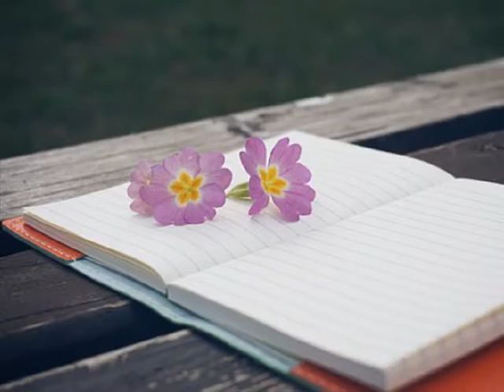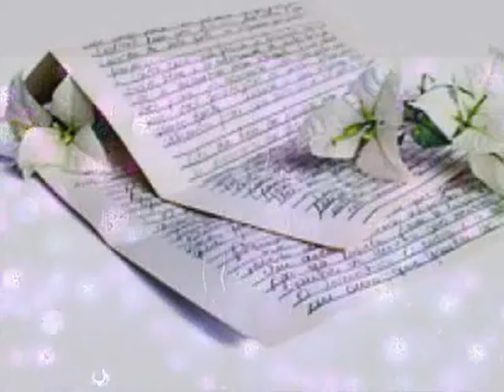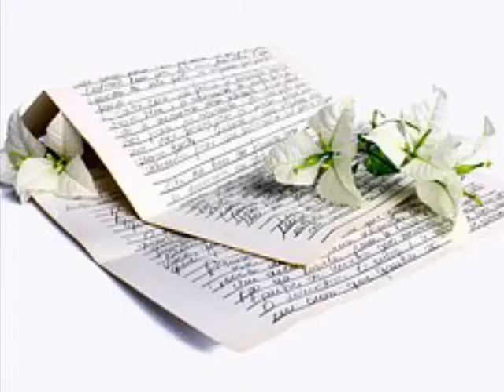한경희 ['03 THE WAY] 형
난 참 많이 울었죠 쏟아져 내리는 비에 내 모든 걸 맡긴 채

난 참 많이 아팠죠 함께 한 사진을 보며 잠시나마 웃지만

이제는 영영 돌아올 수 없다고 하얀 종이위에 남겨진 말들은

너무나 간절했던 마지막 바램마저도 모두가 헛되어 지워만 가네

내 가슴속에 묻어둔 당신의 모습을 흐르는 강물에 뿌려 놓으며

아직까지 내 곁에 있는 듯 멀어지는 웃음 소리만 내게 남아

마지막 인사도 나누지 못한채 그렇게 서둘러 가야만 했는지

뒤를 돌아보아도 두 손을 내밀어 봐도 잡을 수가 없는 허상일 뿐야

아직까지 내 곁에 있는 듯 멀어지는 웃음소리만 내게 남아

부디 편안하기를 보다 행복하기를 머나먼 하늘에서 날..봐